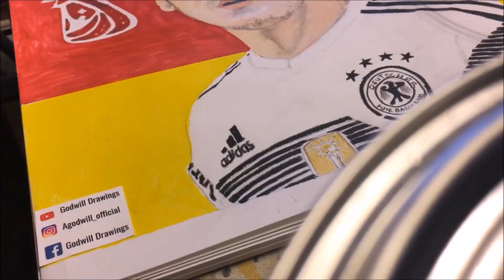drawing mesut ozil | germany | world cup 2018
Mesut Özil is a German professional footballer who plays for Premier League club Arsenal. Özil plays mostly as an attacking midfielder, but can also be deployed as a winger.

This drawing took me:5h 6min